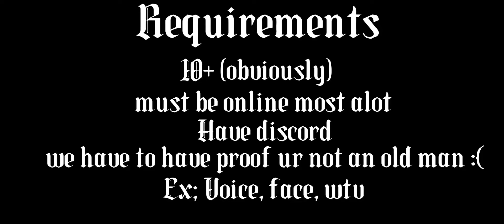me and Lai want kids ✨